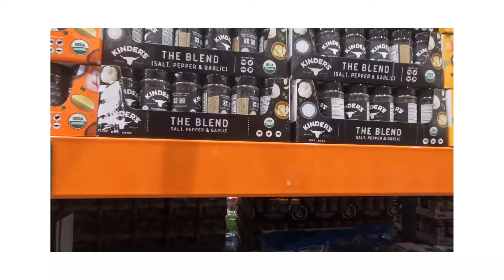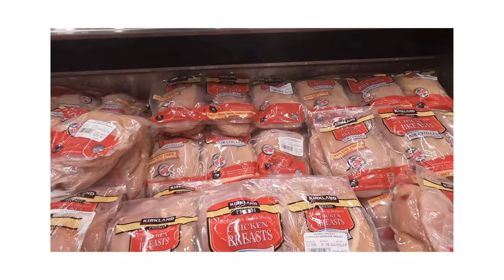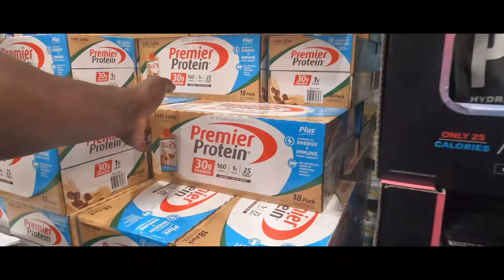Setting my weekly Goals